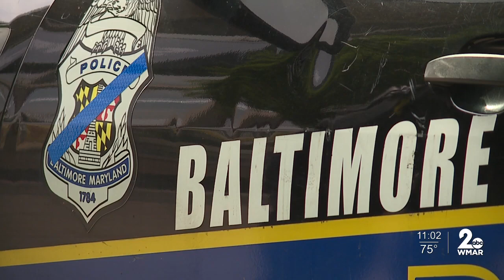Police investigate nine weekend shootings that left two people dead